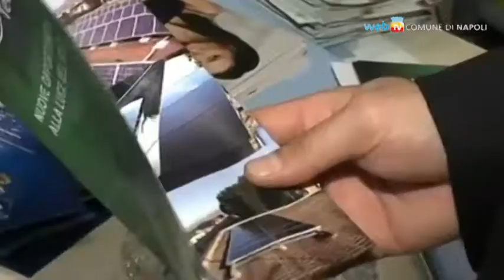EnergyMed: Energie in Mostra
Dal 22 al 24 marzo, alla Mostra d'Oltremare, la quinta edizione della mostra-convegno sulle Fonti Rinnovabili e l'Efficienza Energetica nel Mediterraneo.
200 espositori in uno spazio di 10.000 mq e tre saloni tematici: Ecobuilding, Recycle e MobilityMed, oltre alle iniziative che consentiranno ai visitatori di sperimentare direttamente, ad esempio, la mobilità sostenibile, alla guida di vetture elettriche.